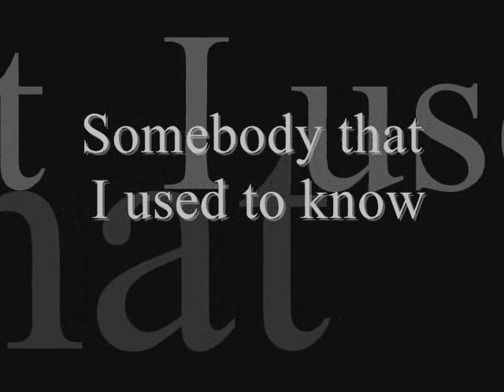Martin W - Somebody that I used to know / Remix (Gotye)